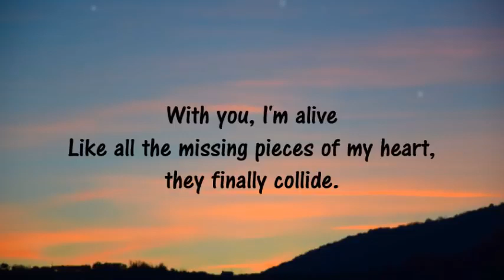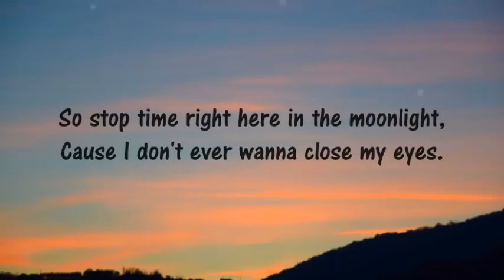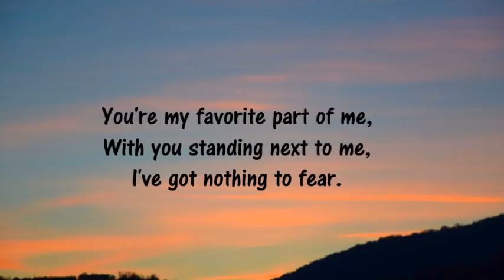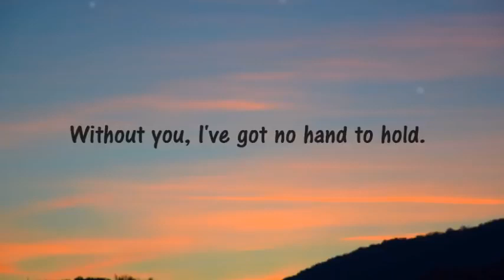We The king Sad Song With lyrics